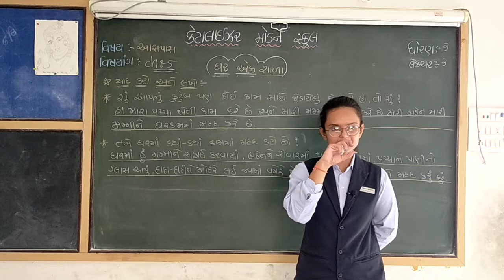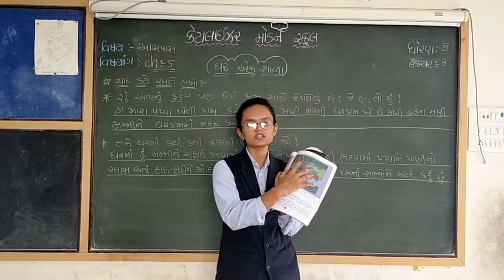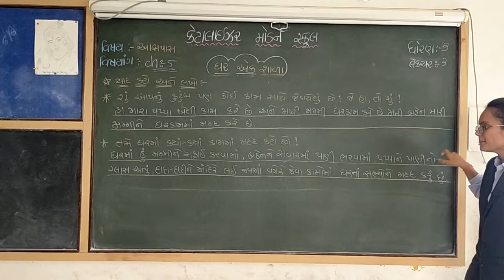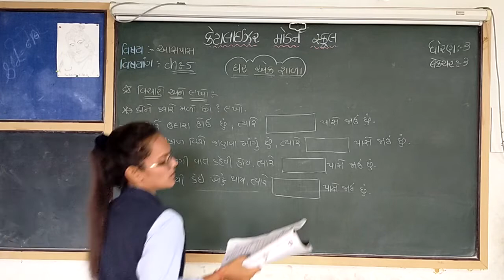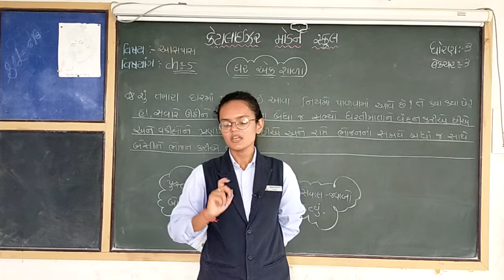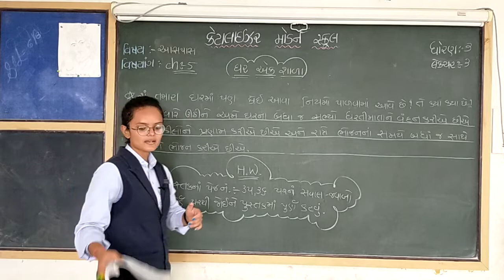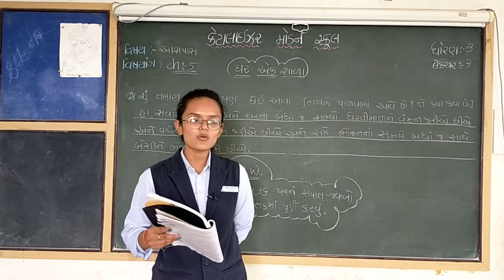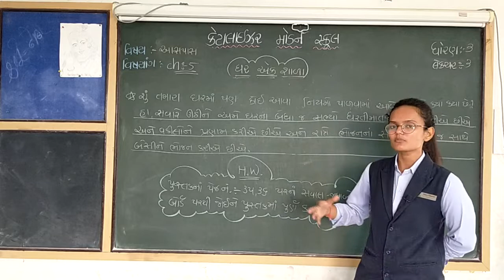Std 3 આસપાસ | પુસ્તક પાઠ ૫ ઘર એક શાળા | Lecture 3